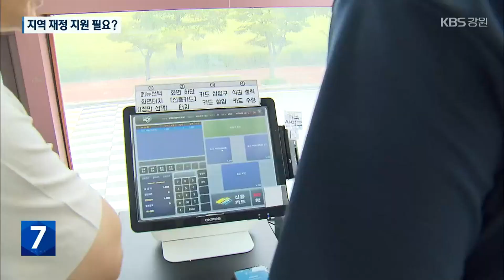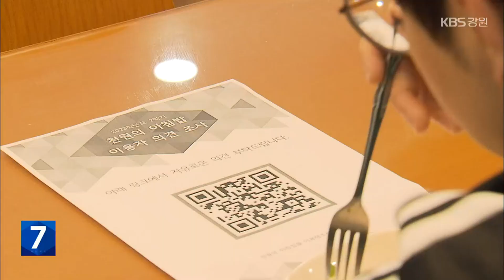20분 만에 품절된 천 원의 아침밥…강원도도 지원하나? / KBS 2023.09.04.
[앵커]

 요즘 대학생 사이에서 천 원만 내면 아침 식사를 할 수 있는 이른바 '천 원의 아침밥'이  인기를 끌고 있는데요,

 대학 측의  사업비 부담이 적지 않다 보니,  이를 지원할 수 있도록 하는 관련 조례안도 발의됐습니다.

 [리포트]

이른 아침 강릉원주대학교 식당에  긴 줄이 늘어섰습니다.

 밥과 계란, 수프에 신선한 샐러드까지.

 든든히 배를 채울 수 있는 아침 식사 메뉴지만, 학생들은 단돈 천 원만 내면 됩니다.

 [이민서/강릉원주대 식품영양학과 1학년 : "컵라면 끓여 먹거나 못 먹고 수업을 간 적도 많았는데 이렇게 싼 가격에 아침밥을 먹을 수 있으니까 좋은 것 같아요."]

 쌀 소비량 증대와 학생들의 건강 관리 등을 위해  정부가 추진한 공모사업 '천 원의 아침밥'입니다.

 강릉원주대가 제공하는  아침 메뉴 단가는 6천 원.

 농림축산식품부와 학생이 천 원씩, 나머지 4천 원은  대학 측이 부담합니다.

 [정택경/강릉원주대 철학과 1학년 : "이른 시간이라서 사람이 없을 것 같았는데 사람이 많더라고요. 원래 아침을 먹고 싶었는데 천 원이기도 하고 그런 게 좋아서 여기에 오게 됐습니다."]

 강릉원주대를 포함해 천 원의 아침밥을 운영하고 있는 강원도 내 대학은 모두 7곳으로 늘었습니다.

 하지만 넉넉하지 않은 사업비 탓에 특정 요일만 운영하거나 식사 인원을 제한하는 등 일부 한계도 나타나고 있습니다.

 천 원의 아침밥 사업이 지속되려면 학교 측의 재정 부담을 줄여야 한다는 의견도 나오고 있습니다.

 강원도 차원에서 지역의 더 많은 대학생이 혜택을 받도록 사업비를 지원하는 내용을 담은 조례안도 발의됐습니다.

[전찬성/강원특별자치도의원 : "강원도 내 대학생들이 점점 줄고 있는 상황에서 타 지자체, 도에 있는 학생들이 강원도에 있는 대학을 다니기 위해서 그 여건 조성에도 큰 도움이 될 수 있을 거라 생각하고요."]

 현재  천 원의 아침밥 사업을 지원하지 않고 있는 지역은 전국 17개 시도 가운데 강원도를 포함해 7곳에 불과합니다.